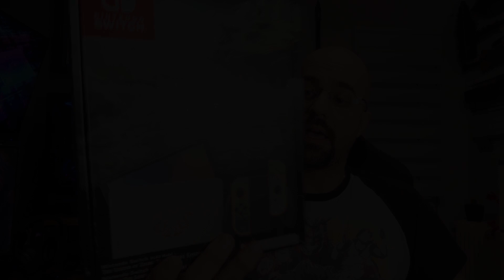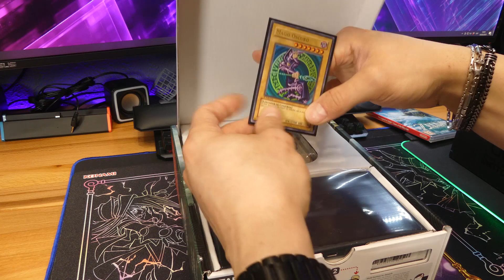Me ha llegado mi Nintendo Switch OLED de ZELDA Tears of the Kingdom!!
Abrimos la Nintendo Switch OLED edición de Zelda Tears of the Kingdom y hablamos un poco si merece la pena o no.